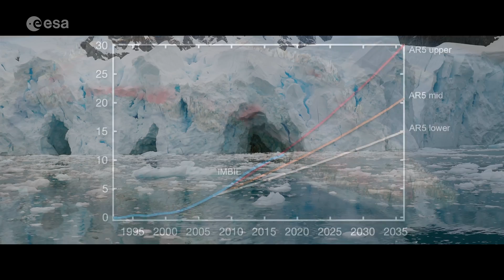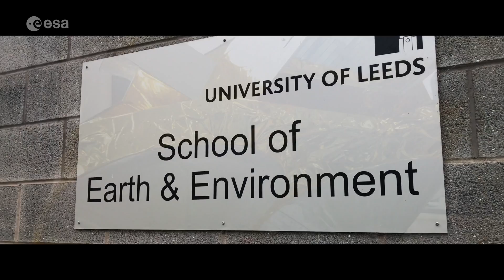World's ice is melting faster than ever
As global temperatures increase, the melting of the massive ice sheets that blanket Antarctica and Greenland has accelerated, making a significant contribution to sea-level rise. In total, Earth is losing around a trillion tonnes of ice each year – which is not being replenished.

Andrew Shepherd of the University of Leeds is a leading climate scientist working with ESA and @NASA. Join Andrew as he discusses how long-term satellite observations from ESA’s Climate Change Initiative are key in monitoring changes in ice sheets over decades.